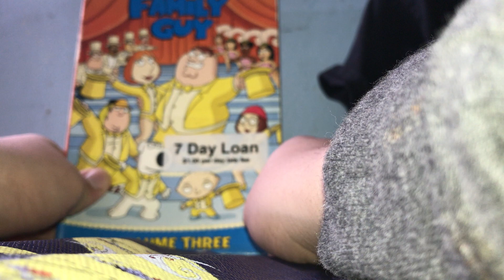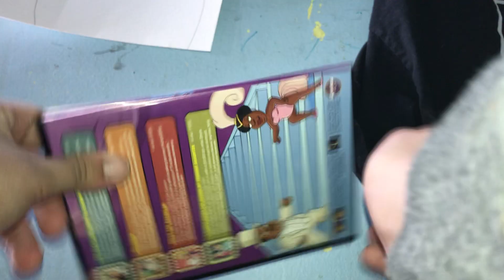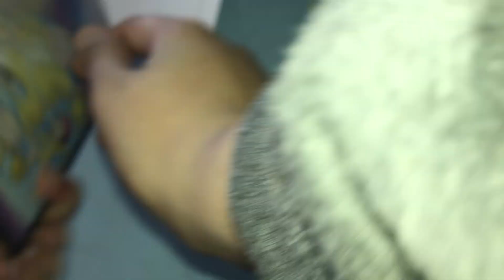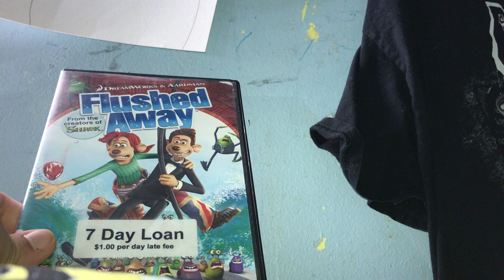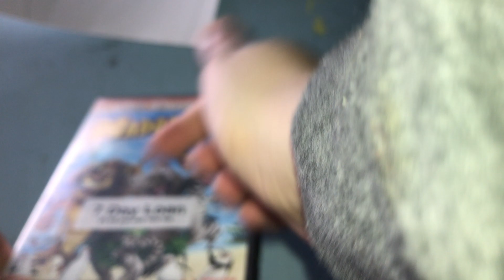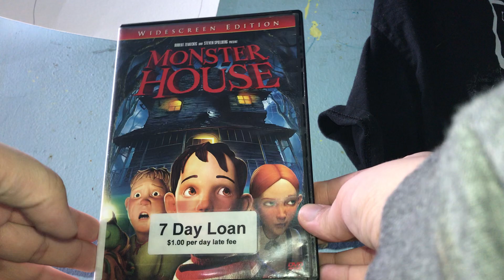My library movie’s on Dvd’s noBooks January1/22/2022